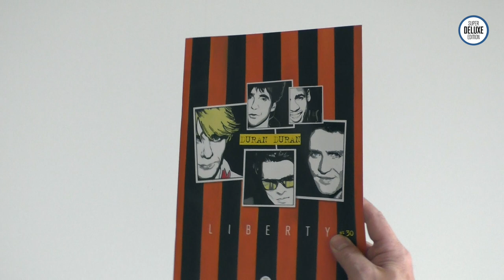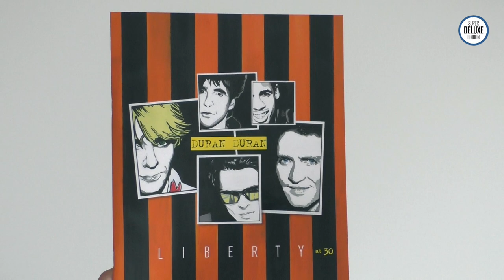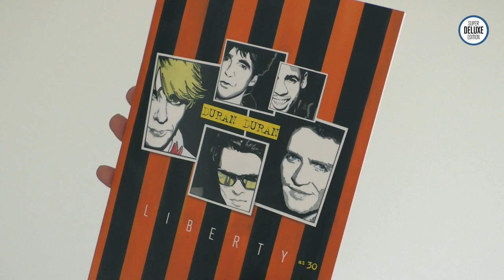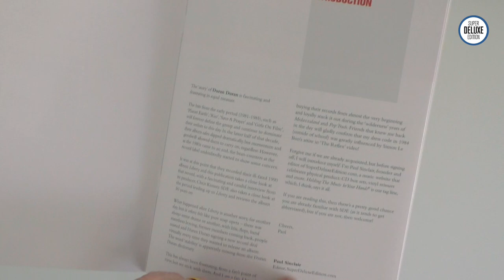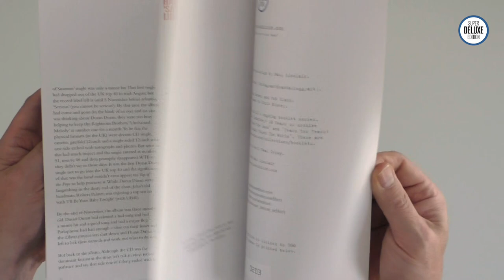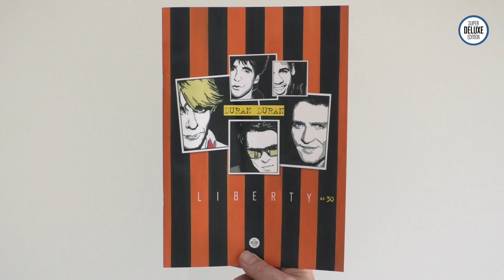SDE presents... Duran Duran: Liberty at 30 'keepsake' booklet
SuperDeluxeEdition.com editor Paul Sinclair shows off the "Duran Duran: Liberty at 30" booklet which features an in-depth interview with the producer of the album, Chris Kimsey.

The booklet was recently published by SDE and is only available via the SDE shop via this